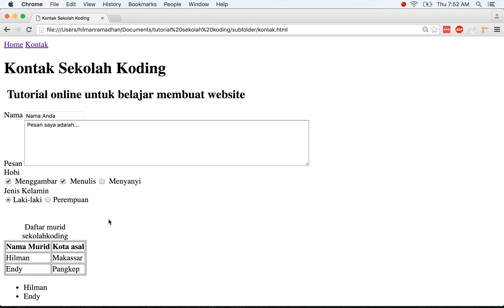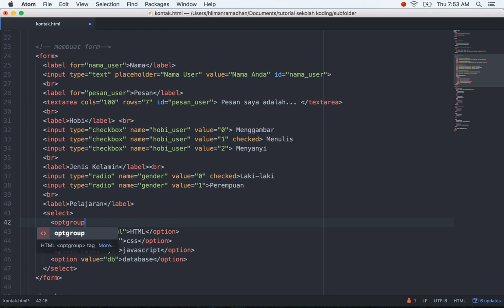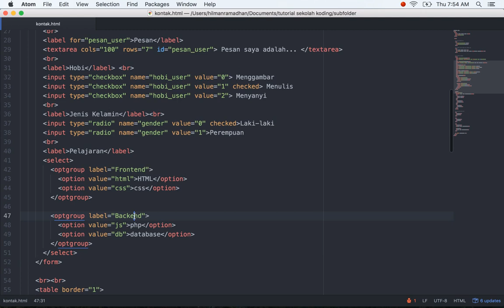Belajar HTML | Penggunaan select dan option